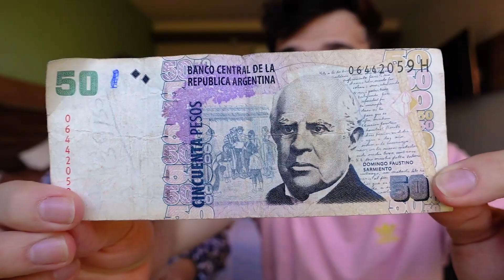NOSSAS COMPRAS do PARAGUAI e DUTY FREE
Oi gente! Hoje estamos mostrando nossas compras do Paraguai e Duty Free

- Lojas que fomos no Paraguai: Nissei, Shopping China e CellShop
- Lojas da Argentina: Duty Free Shop - Puerto Iguazú

♥ Me siga em todas as REDES: @gabezanqui